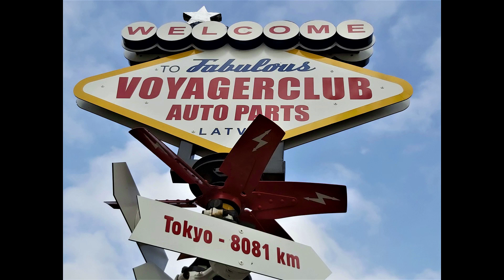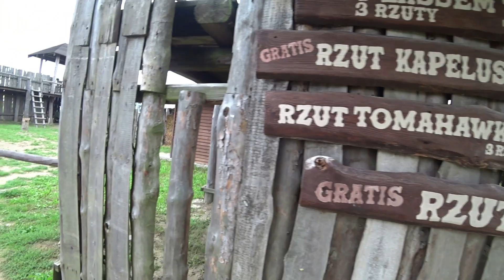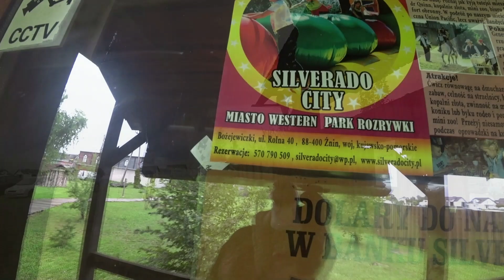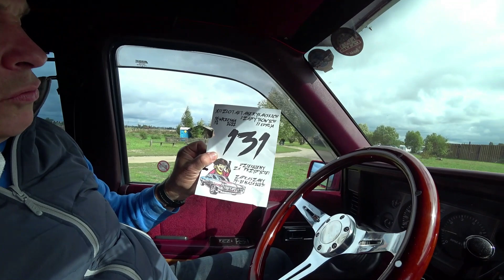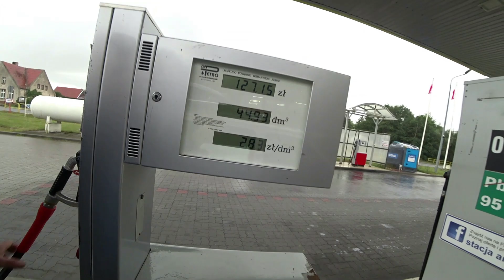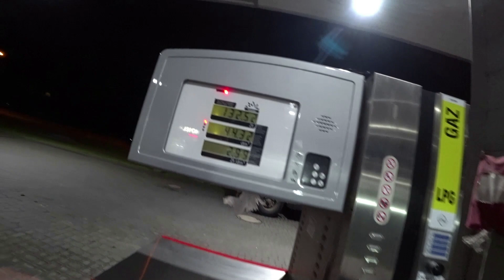Ceļoju un dzīvoju mašīnā Latgale-Polija ( 5 sērija )Chrysler Voyager (Babushka-camper) 1989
There are ENG and RU subitles, just press CC in right corner